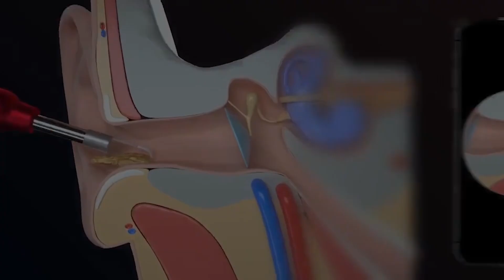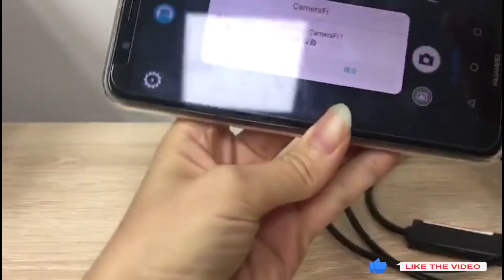Best 10 Winning Dropshipping Products | New Trendy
Best 10 Winning Dropshipping Products of this week!🔥🔥🔥

🚀 Register your CJ account to start your dropshipping business for free

🕘Product Links:
👉00:00 - Intro
👉0:26 - LED Neck Lamp
👉0:58 - Wireless Ear Cleaner
👉1:25 - Multifunctional Scissors
👉1:48 - Multifunctional Chopping Board
👉2:16 - Giant Teddy Bear Plush Toy
👉2:48 - Automatic Hair Curler
👉3:19 - 3 In 1 Endoscope
👉3:41 - Car Storage Bag
👉4:06 - Women Knitted Top
👉4:30 - Pet Bath Brush